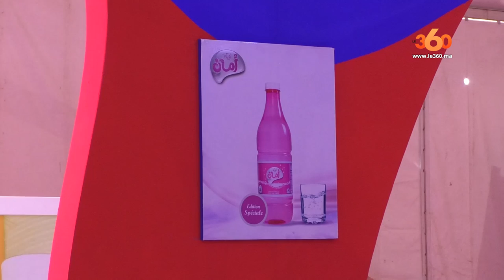Le360.ma •AL KARAMA DES EAUX MINÉRALES EXPOSE SES NOUVEAUTÉS AU SIAM